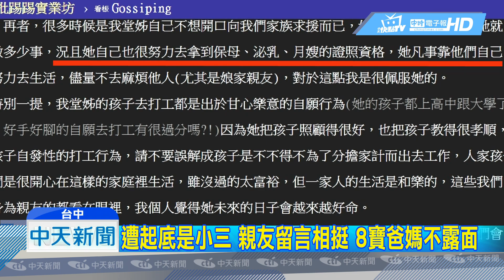20180717中天新聞 遭起底是小三 親友留言相挺 8寶爸媽不露面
江小姐即將，生第8胎上新聞，十全十美的家庭，爆出婚外情醜聞！江小姐遭起底，是當年介入，老公原本家庭的小三。